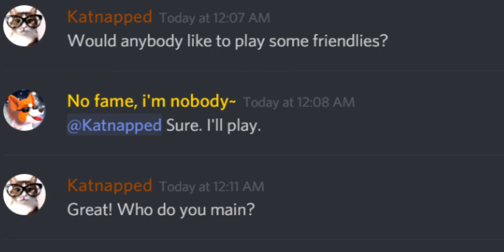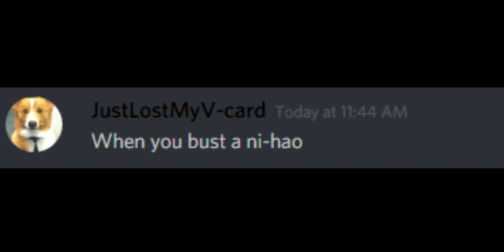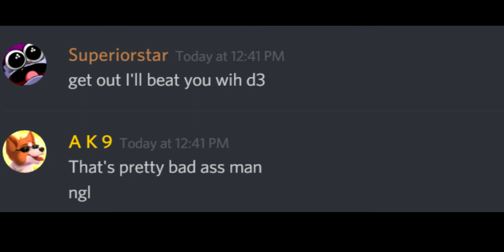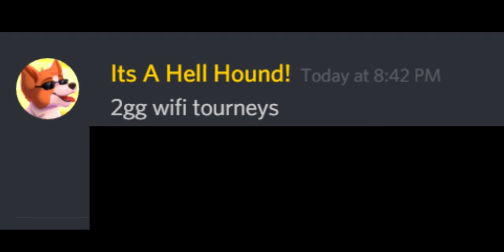The funny but DUMBEST things I've said in Discord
Please respect my solar system fursona.

~K9